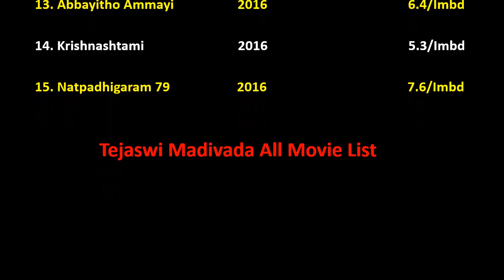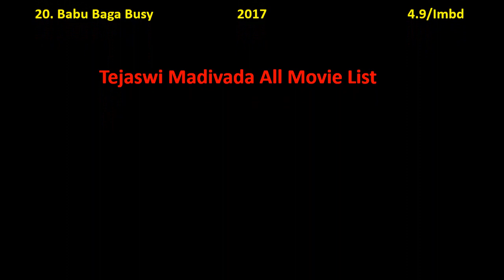Tejaswi Madivada All Movie List 2013-2022 || Ashu Da Adda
Tejaswi Madivada Film list is not complete without mentioning Tejaswi Madivada old movies which were both, blockbusters and super failure as well.

She is one such actress that gave us all kind of performance in her film career and now as a result, we have beautiful Tejaswi Madivada comedy, action, romantic movies list.

Hope you like our effort of making this video of movies list all full hd. For a real fan, Tejaswi Madivada total movies are super hit.